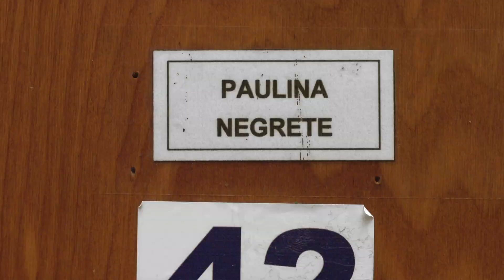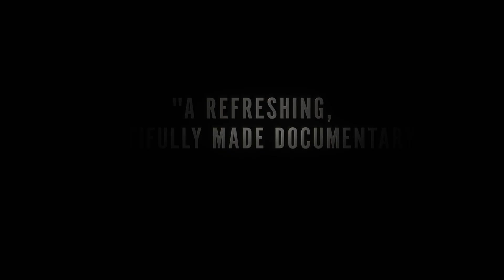The Mole Agent Trailer (Subtitled) - TopCine Movie TV HD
Watch the Trailer Subtitled The Mole Agent

Synopsis Of The Film The Mole Agent
When a family grows concerned for their mother’s well-being in a retirement home, private investigator Romulo hires 83-year-old Sergio to pose as a new resident and undercover spy inside the facility. The Mole Agent follows Sergio as he struggles to balance his assignment with his increasing involvement in the lives of the many residents he meets